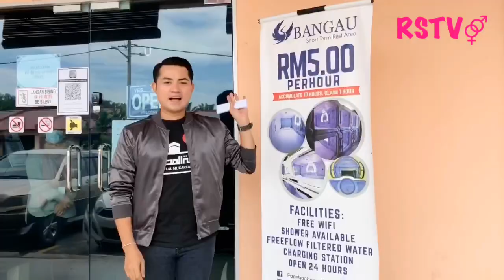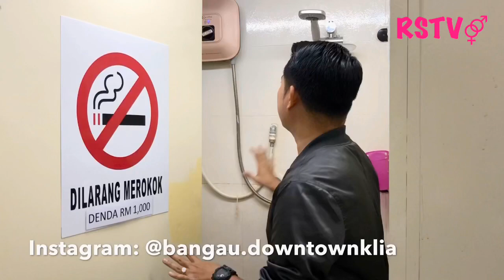Bangau Capsule Hotel tampil konsep berbeza tidur dalam bilik kapsul.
Lokasi: Bangau Capsule Hotel,Downtown Klia,Sepang,Selangor.

Host: Robi Sinclair @rstv_channel